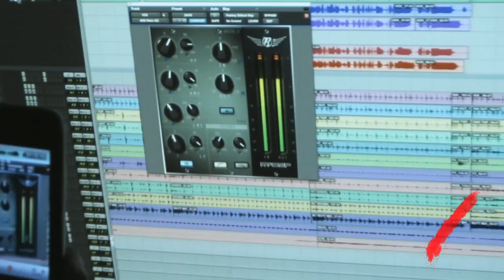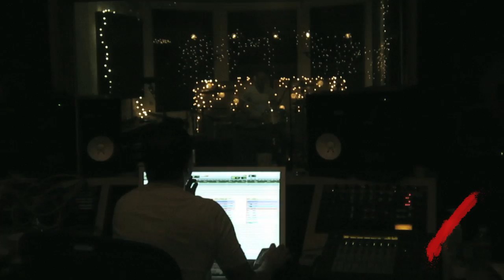Greek Fire 'making of' LOST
In the Spring of 2014, Greek Fire released their sophomore album as two separate EPs entitled LOST / FOUND.
This video features behind the scenes footage of recording EP#1: LOST, and offers a little glimpse into the world of Greek Fire.

including "A Real Life" & "Top of the World" from the forthcoming 'LOST EP'